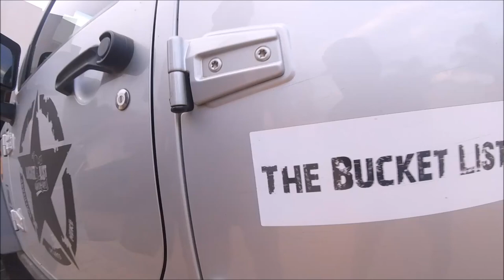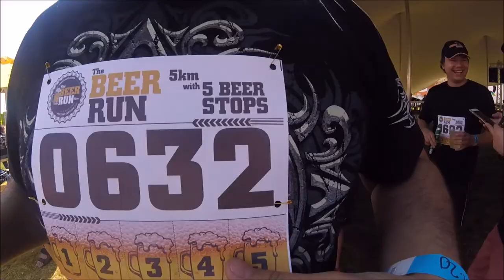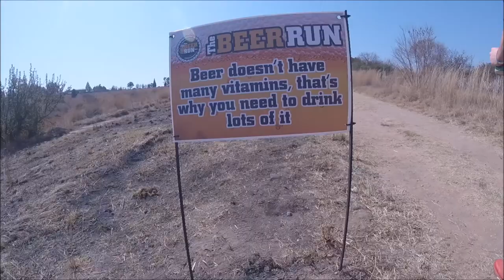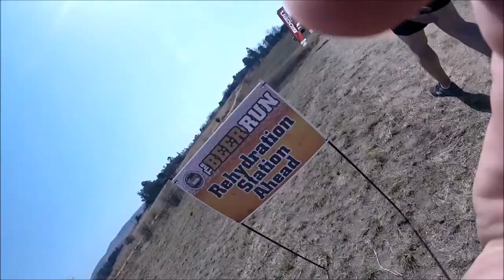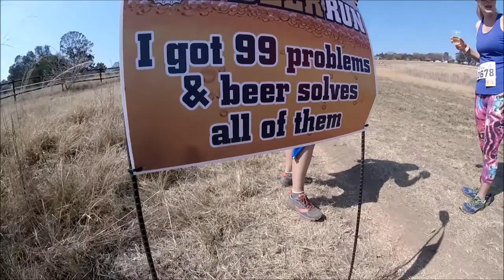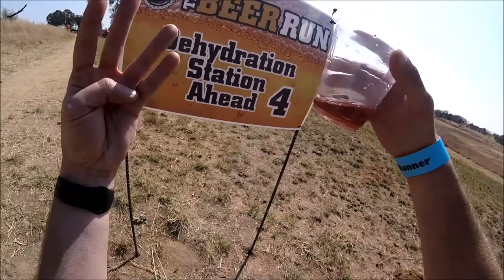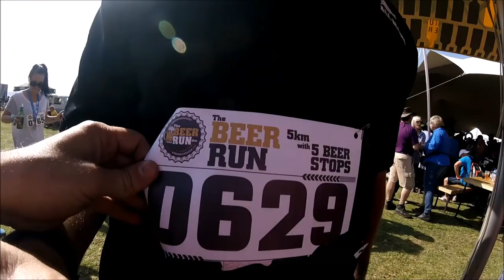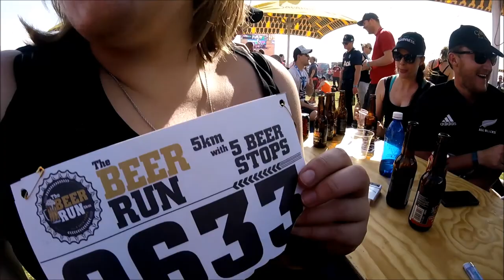The Bucket List Adventurers tackle the Beer Run 2016!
Can you mix beer and running and a party? ok! Good day and fun funny times at this cool event.

There was a lot of footage, so this is the extended version...